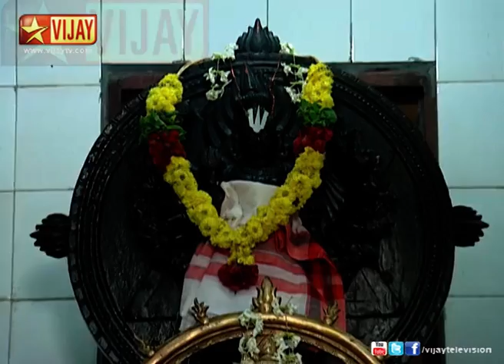Bakthi Pamalai | Episode 3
A compilation of devotional songs